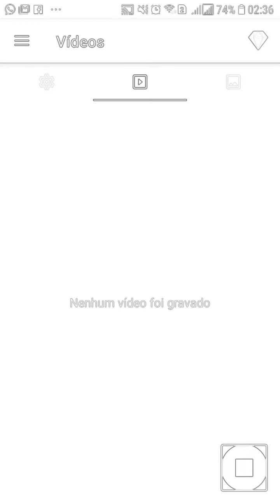Vamos fazer trollagens pessoal comentem Suas dicas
Vamos fazer trollagens pessoal comentem Suas dicas Se você não for inscrito se inscreva no nosso canal E compartilhe comente trollagem MT e a sua dica de trollagem trollagem oficial 2020 meruoca total de volta na zueira